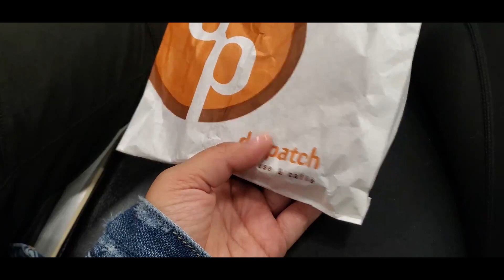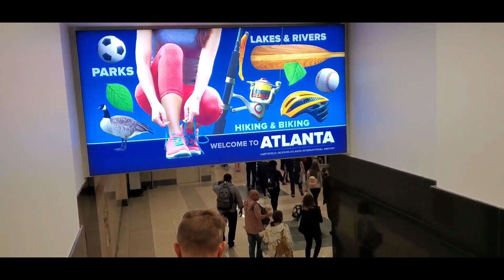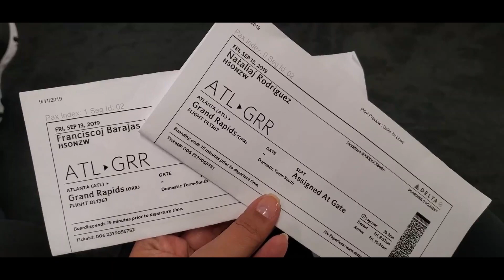VLOG ADVENTURES - Part 1 Surprising Mom & Dad, Flight to Michigan - PitucaBeauty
Hello,

This Vlog is part 1 of an 11 day long vacation.

We begin with surprising my Mom and Dad in Michigan. We then go on a Road trip in which we pass through St Louis Missouri, Memphis Tennessee, Louisville Kentucky, Cincinnati Ohio, and end back in Michigan. Then we wonder around in Holland the city where my parents live. We visit the huge Michigan Lake. The trips comes to almost an end by going to visit Toronto, ON, Canada and also going to see the amazing Niagara Falls. Then our time comes to a sad end and we come back home.

I’m getting Cash Back at my favorite stores with Ebates, and you can, too!

Control your temper, for anger labels you a fool
Ecclesiastes 7:9